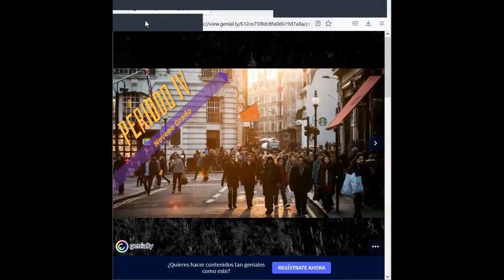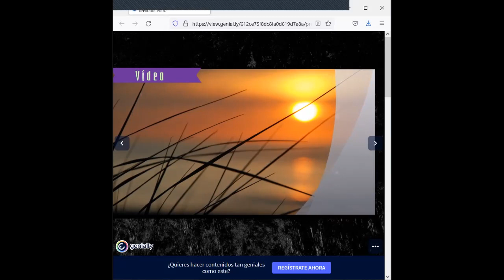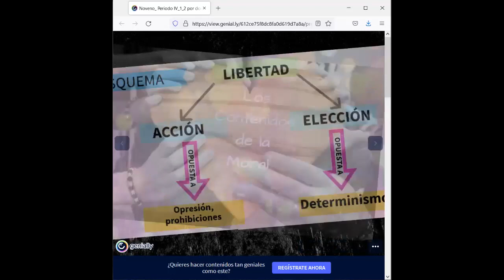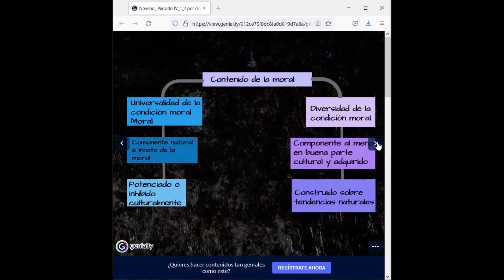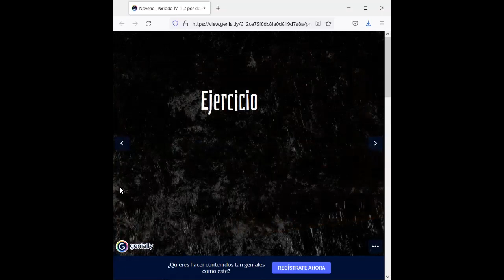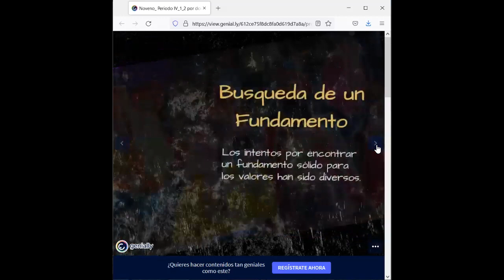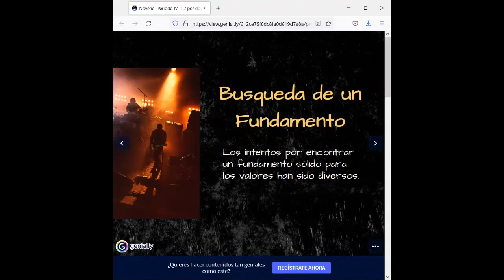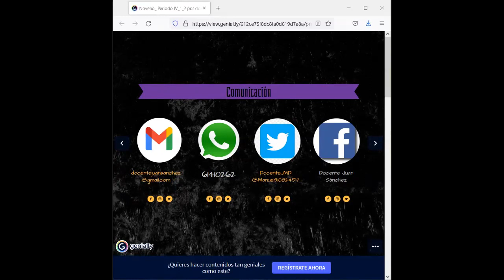Clase 2 IV Periodo